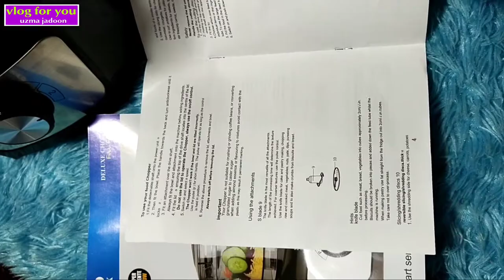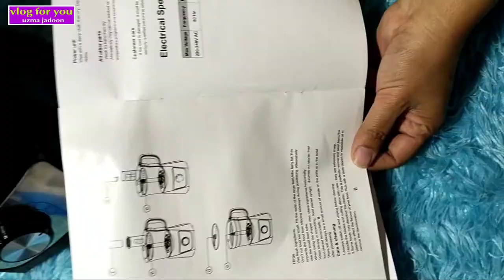chopper unboxing || قیمہ بنانے کی مشین || vlog for you || uzma jadoon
This is Uzma jadoon & wellcome to my youtube channel " vlog for you ".
i hope everyone is fine by the grace of almighty Allah.
this video is about chopper unboxing.

قیمہ مشین